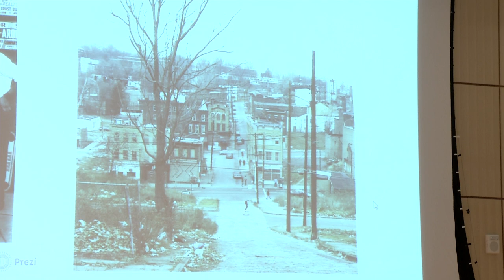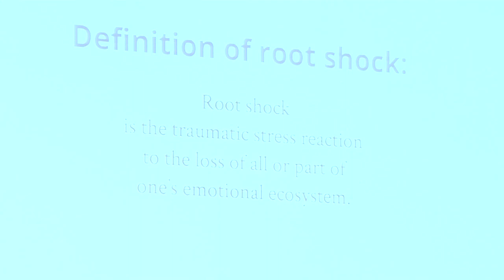Root Of It All - Dr. Mindy Fullilove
On November 20, 2012 the Institute of Women & Ethnic Studies, in partnership with Dillard University, hosted the Root Of It All: The State of Mental Health of New Orleans' Youth Conference. Over two hundred attendees learned about the challenges our children are currently facing and discussed the best solutions to tackle this mental health epidemic. This excerpt is from Dr. Mindy Fullilove, Research Psychiatrist at the New York State Psychiatric Institute and Public Health and Clinical Psychiatry Professor at Columbia University.